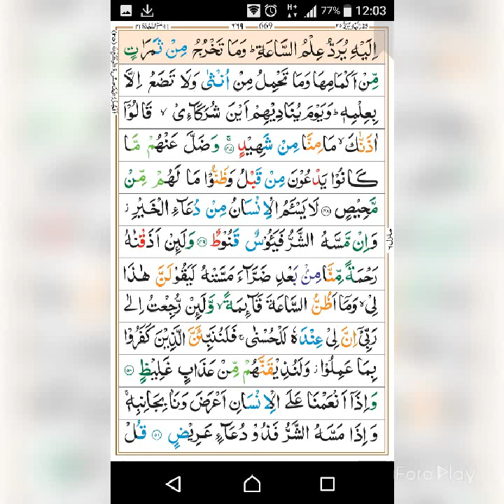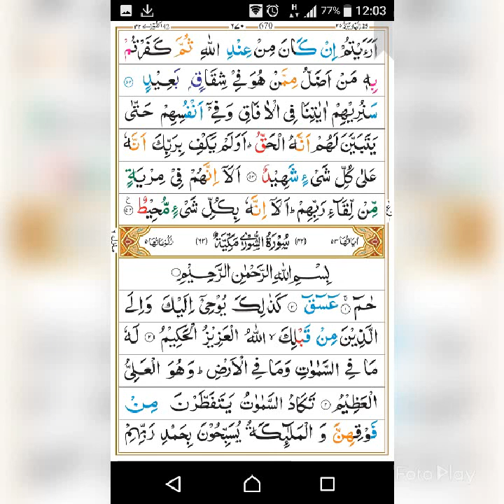Surah haa meem sajda by dr israr Ahmed (41)